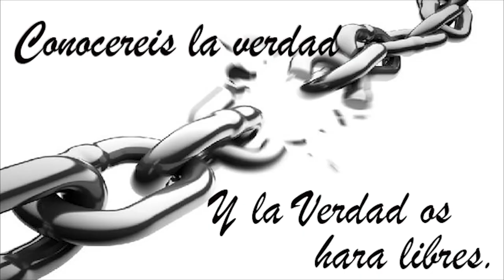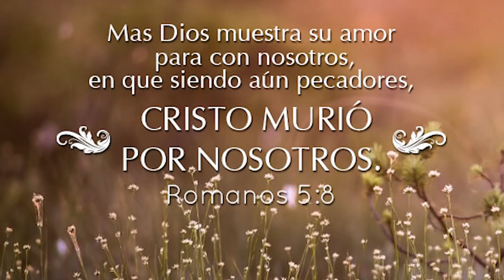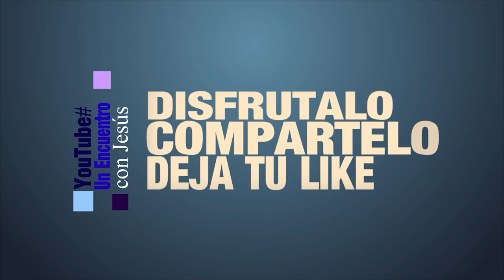34-YOUTUBE#UN ENCUENTRO CON JESÚS (CASSANDRA SHIELDS)